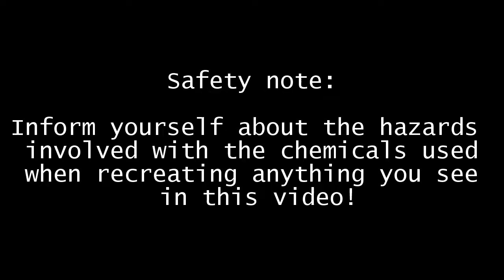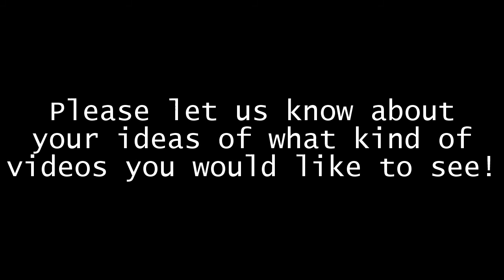Burning sulfur in pure oxygen + gas generator setup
In this video, we show you how to set up a gas generator. This will come in handy in later videos. We also show the burning splint test for the detection of oxygen. After that we burn sulfur in pure oxygen and prepare sulfurous acid. Kipps apparatus